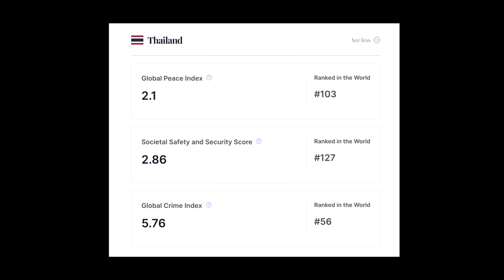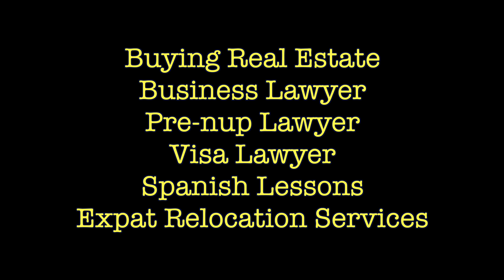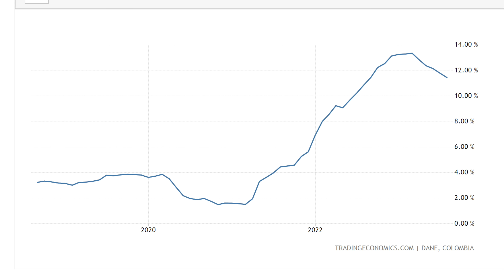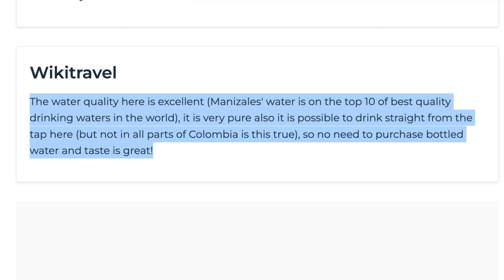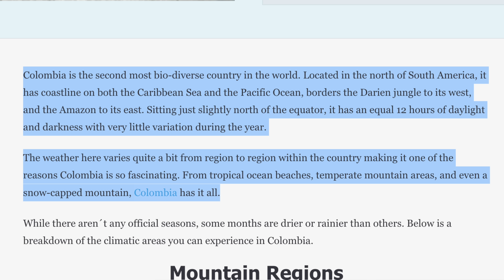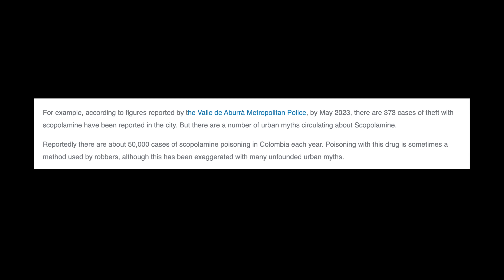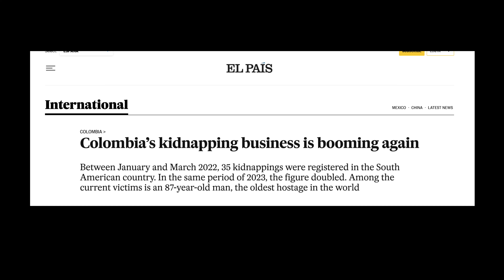Colombia Vs Thailand (Pros and Cons)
I've spent a good amount of time in Colombia and Thailand and I wanted to give a very detailed comparison between the two countries.

0:00 Intro
0:26 People
1:48 Style
2:23 Consultations and Course
3:00 Culture
5:30 Safety
6:19 Food
6:53 Cost Of Living
7:58 Infrastructure
8:56 Community
9:16 Bureaucracy/Organization
9:59 Location
10:40 Things To Do
11:44 Dating/Women
14:13 Stability
14:55 Pros/Cons